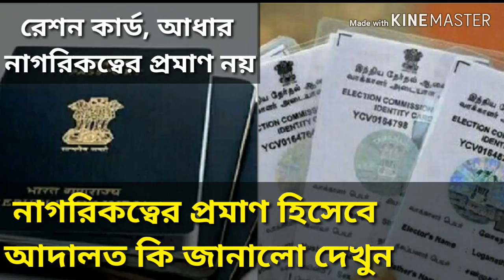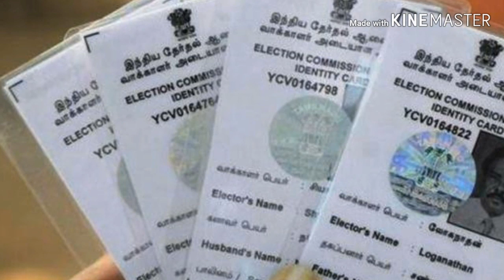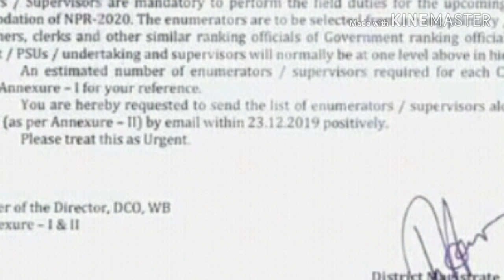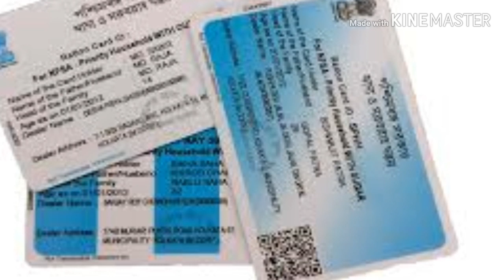যে যাই বলুক কান দেবেন না এই ডকুমেন্টগুলো রেডি রাখুন।👆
যে যা খুশি বলুক যেমন খুশি বলুক বাঁচতে চাইলে এই ডকুমেন্টগুলি রেডি রাখুন। কেউ বলছে এনআরসি হবে কেউ বলছে এনআরসি হবে না ক্যাব আইনে পরিণত হয়ে গেছে কেউ বলছে কাব লাগু করতে দেব না কেউ বলছে ক‍্যাব লাগু হবে। যে যাই বলুক আপনি কিন্তু এই ডকুমেন্টগুলো রেডি রাখবেন। বিস্তারিত জানতে ভিডিওটি দেখুন।